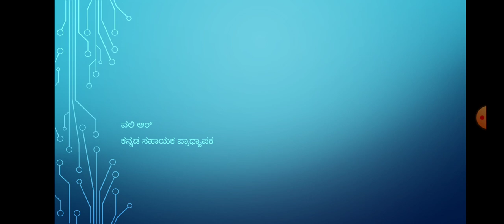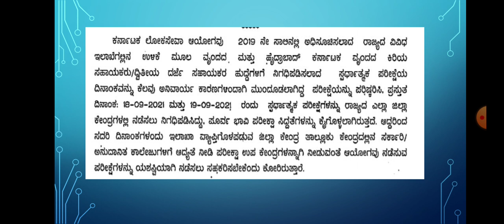SDA EXAM DATE FIXED ಎಸ್ ಡಿ ಎ ಪರೀಕ್ಷಾ ದಿನಾಂಕ ನಿಗದಿ.ನಮಸ್ತೆ ಕರ್ನಾಟಕ ವಲಿ ಆರ್ NAMASTE KARNATAKA VALI R